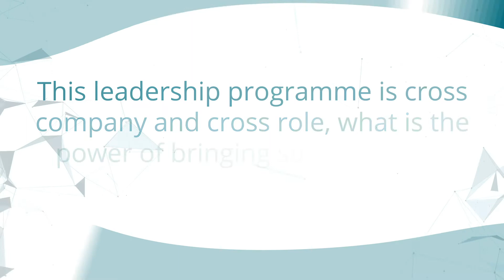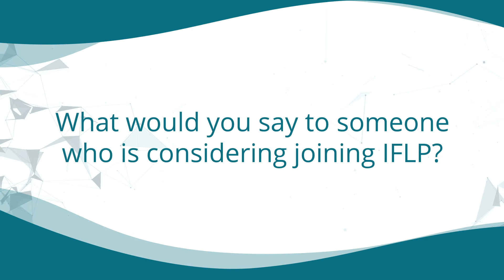Innovative Future Leaders Programme - Malcolm Clarke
Malcolm Clarke, Managing Director at Baxall Construction is one of many expert speakers on IFLP. Enjoy this taster of Malcolm's session, sharing his knowledge and insights on innovation, and take action. Apply to be on IFLP